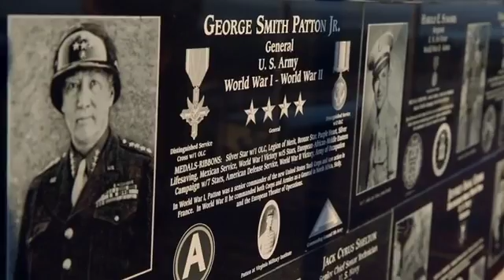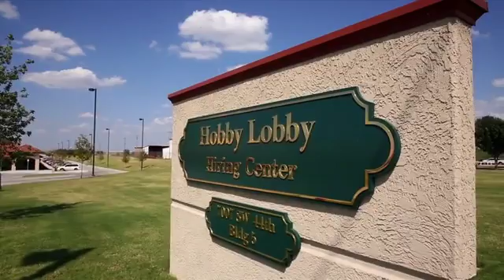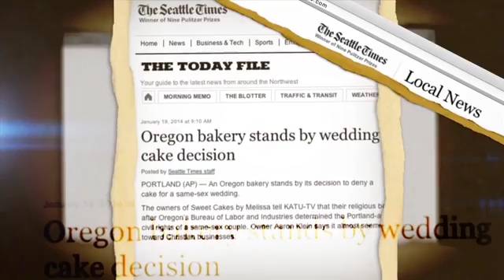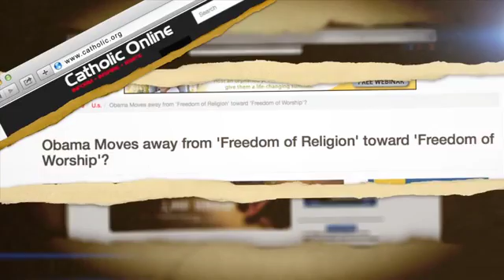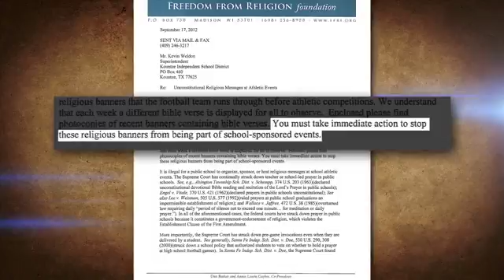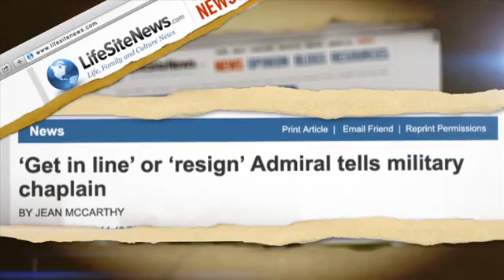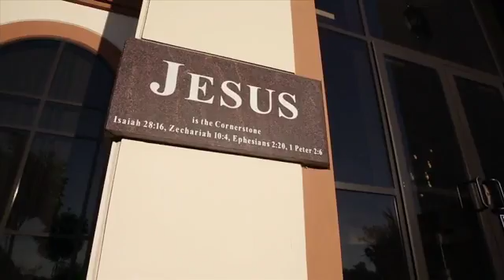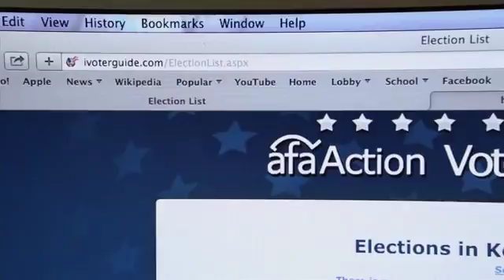A Time To Speak